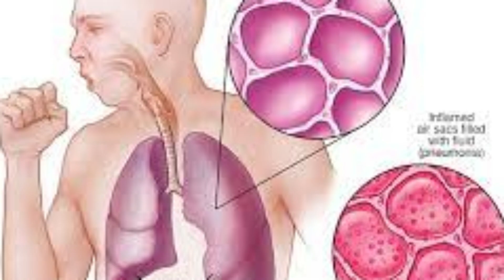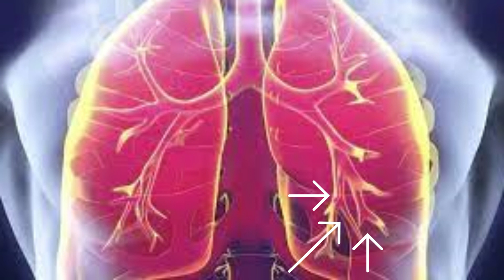Cómo diferenciar neumonia de insuficiencia cardiaca/ para principiantes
Son pequeños ruidos chasqueantes, burbujeantes o estrepitosos en los pulmones. Se escuchan cuando una persona inhala. Se cree que ocurren cuando el aire abre los espacios aéreos cerrados. Los estertores se pueden describir más ampliamente como húmedos, secos, finos y roncos.  El arte del médico está en identificar cuando es por causa pulmonar o por insuficiencia cardiaca.

S🏥 Cardiologia Terapia Intensiva.
📌( Managua) Residencial Lomas del Valle Casa J17
☎️ cita:  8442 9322  / 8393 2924.
🥼 Servicios:
            🔵 Consulta médica
            🔵 Valoración Preoperatoria.
            🔵 Electrocardiograma
            🔵 Ecocardiograma

00:00 introduccion
00:1O Que son los ruidos crepitantes
00:30 Crepitos por enfermedad pulmonar
1:07 Crepitos por causa cardiaca